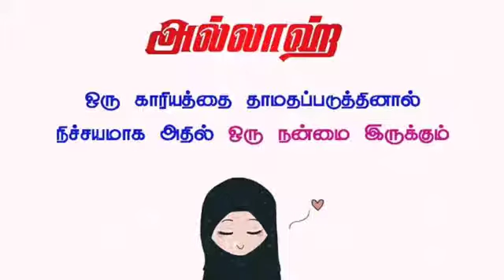Abdul Basith Bukhari Islamic Bayan ⭐ மறுமையின் வாழ்விற்காக ☝️